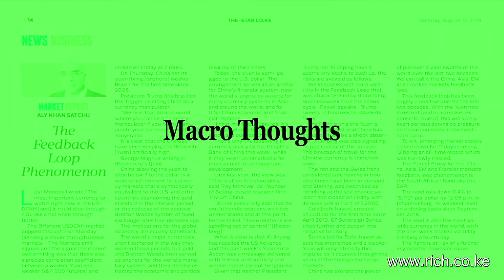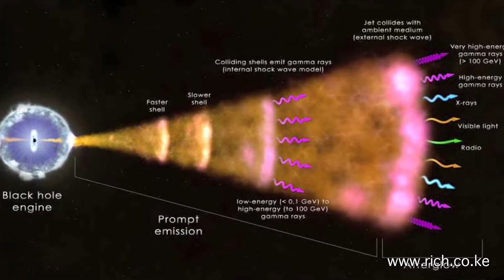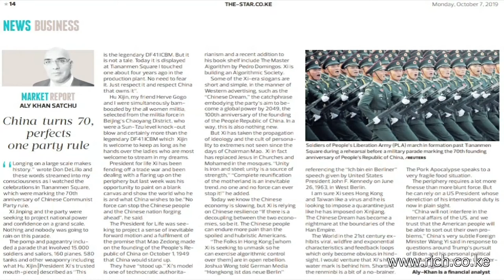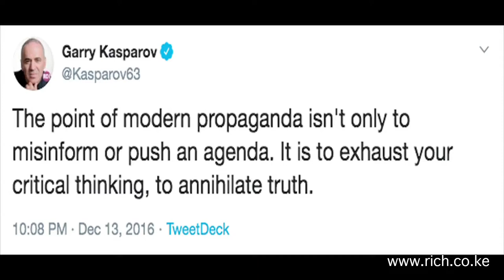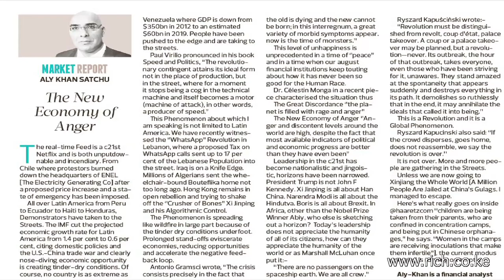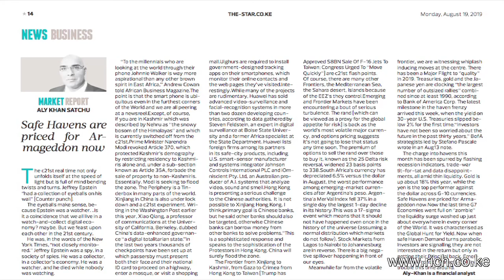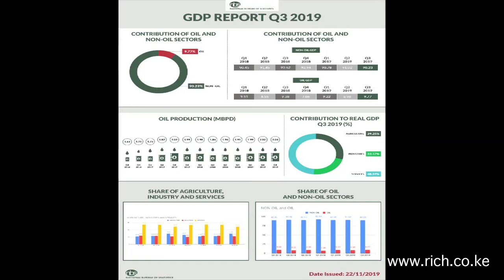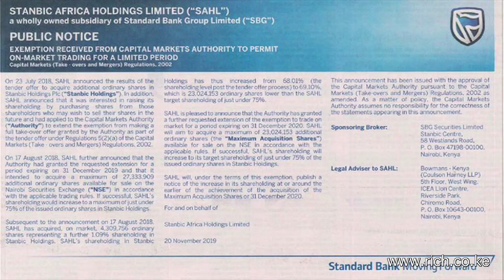Matters Financial and Geopolitical from a Frontier